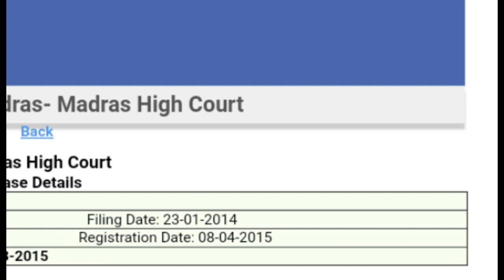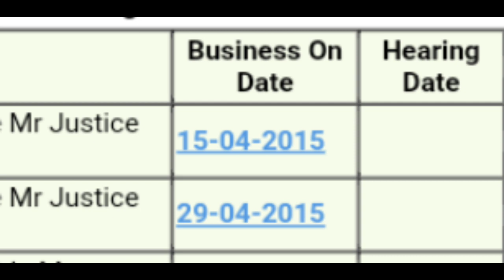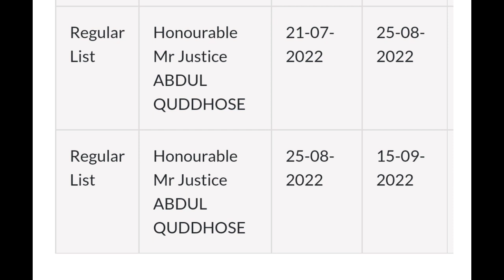Annamalai university DDE UGC Approval New Case Filed in Madras Highcourt 👍